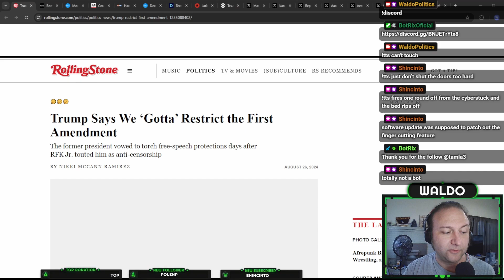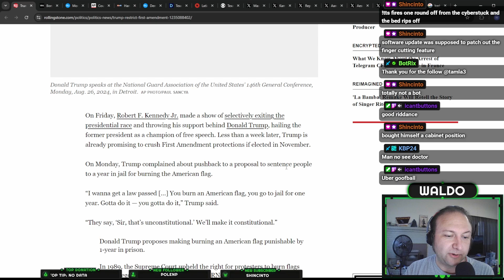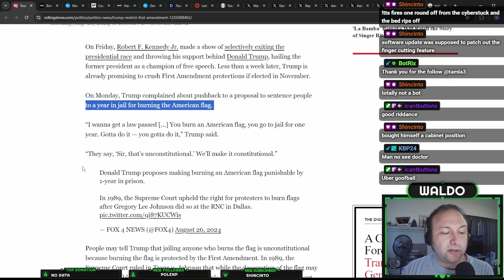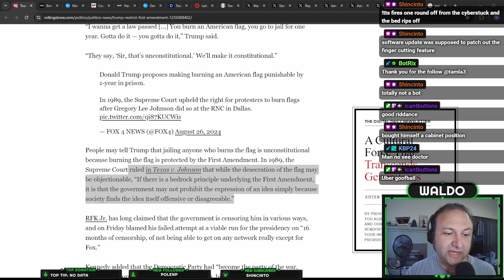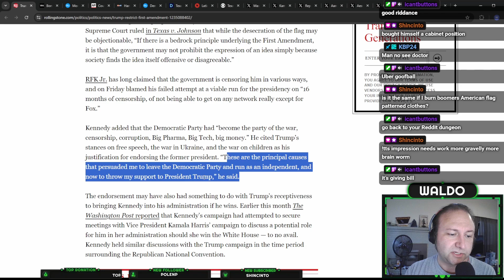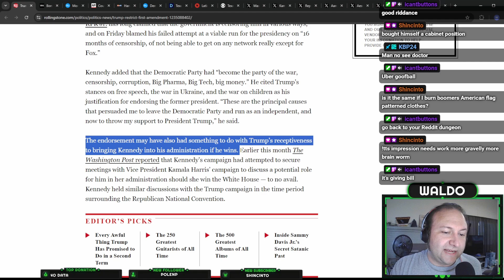"Free Speech Warriors" RFK Jr and Trump Want to Limit Your Speech.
RFK Jr claims Trump will protect you from censorship so obviously Trump immediately talks about censoring you.